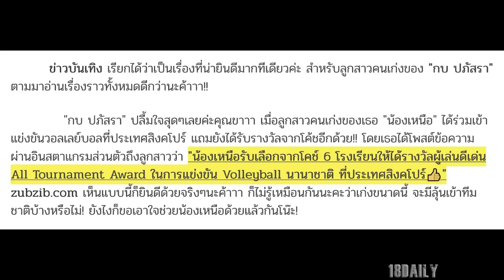กบ ปภัสรา ภูมิใจสุดๆ หลังลูกสาวคนเก่ง น้องเหนือ ได้รับรางวัล จากการร่วมแข่งขันวอลเลย์บอลที่สิงคโปร์